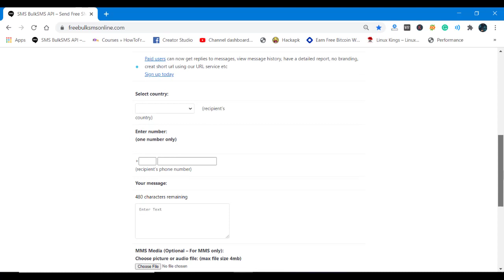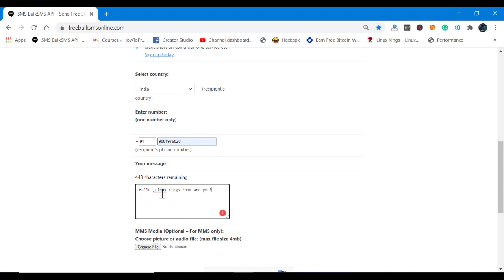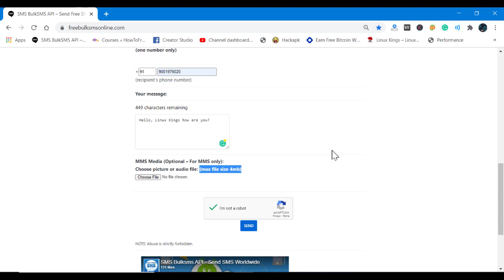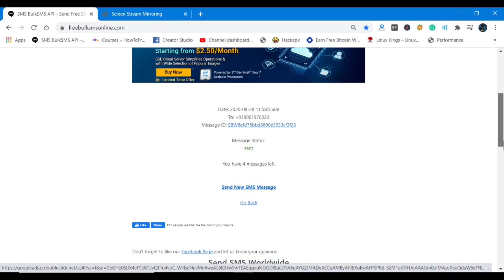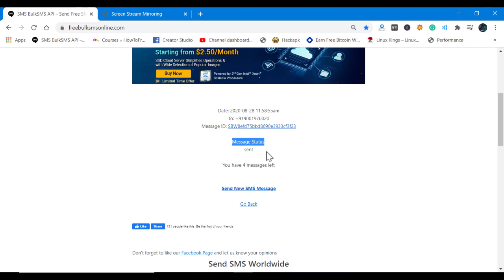How To Send Fake SMS To Someone with Proof in 2020 || Send Fake SMS for Free without Showing Number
In this video, I showed How To Send Fake SMS To Someone with Proof in 2020. Guys if you have any doubt or suggestion please mention in the comment box.